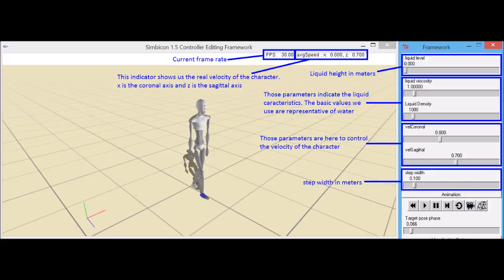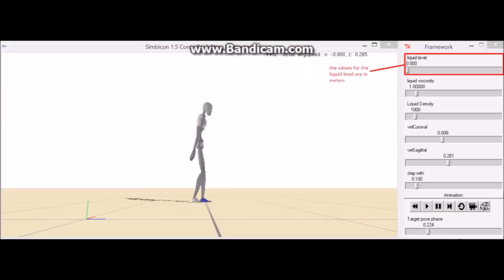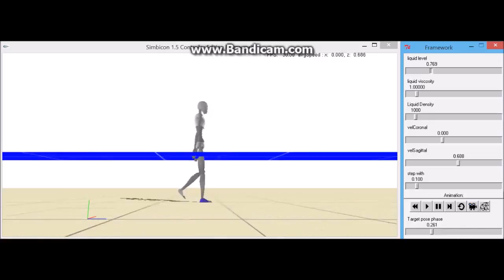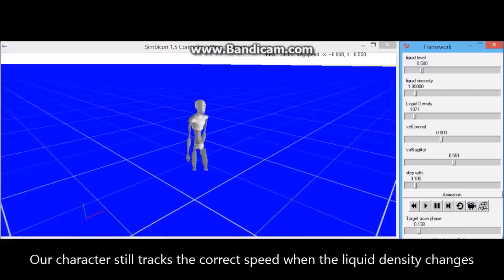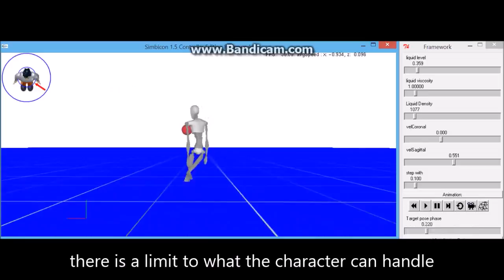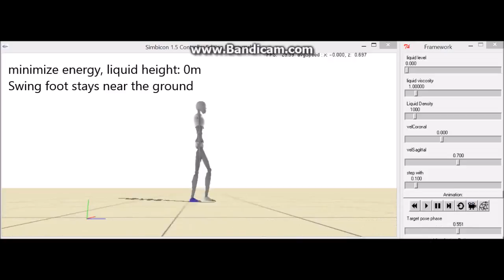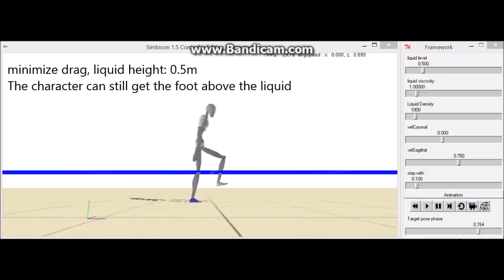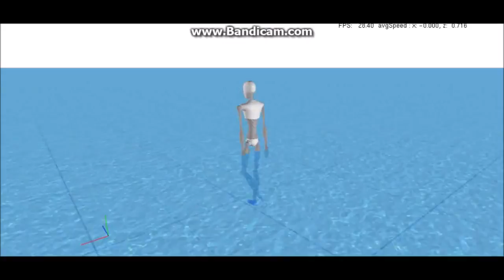Real time gait control for partially immersed bipeds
Physics-based animation is an increasingly studied subject of computer animation because it allows natural interactions with the virtual environment. Though some existing motion controllers can handle the simulation of interactions between a character and a  liquid, only few methods focus on the simulation of the locomotion of immersed bipeds. In this paper, we present a control strategy capable of simulating partially immersed gaits. The impact of the liquid on the character’s motion is modeled through simple hydrodynamics. To produce natural looking animations, we design a controller allowing the combination of multiple gait styles, the conservation of balance through intelligent foot placement and precise control of the character’s speed. We determine the optimal parameters for the controller by using an optimization process. This optimization is repeated for several scenarios where the character has to walk across a volume of liquid parametrized by its height. Our controller produces natural looking gaits while being capable of online adaptation to the variation of liquid height, to the modification of the liquid density and viscosity and to the variation of the required character’s speed.